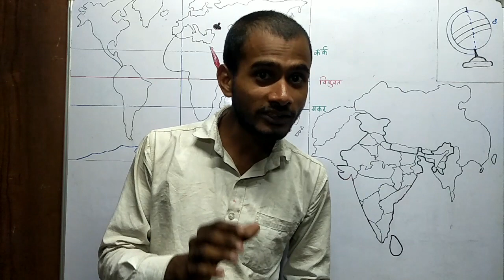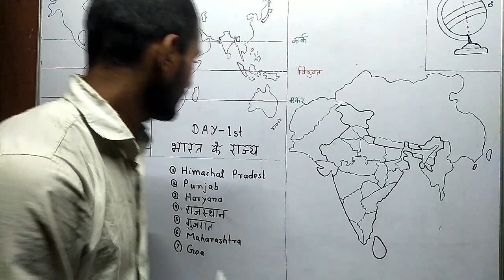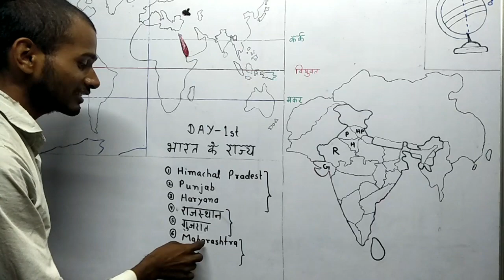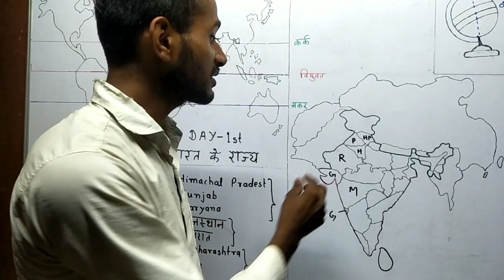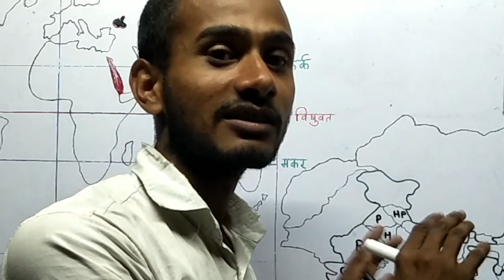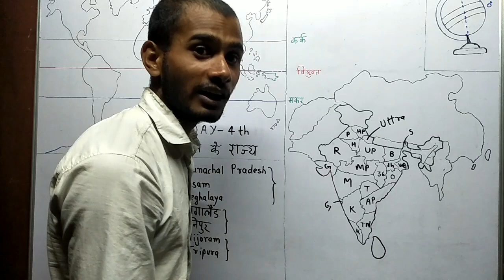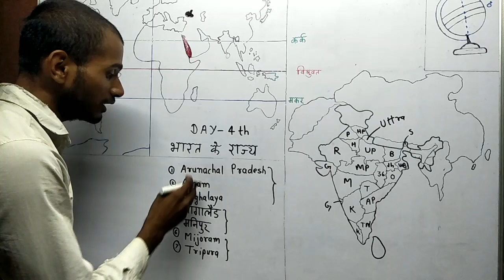छोटे बच्चे से प्रेरणा ले । MM Office SK Sony